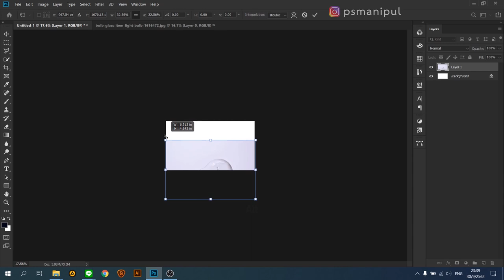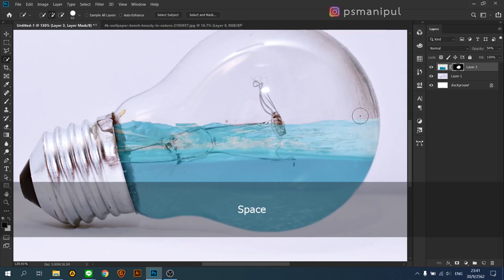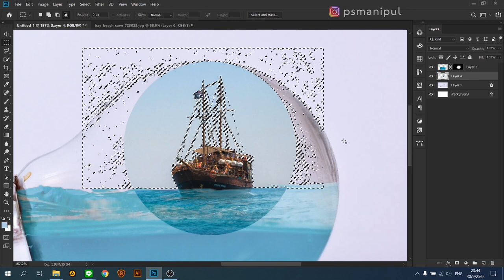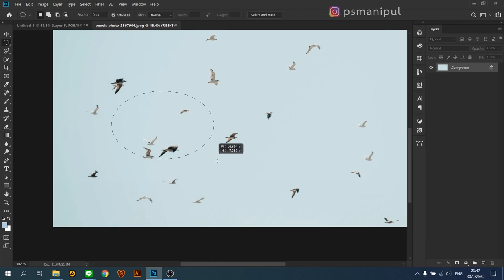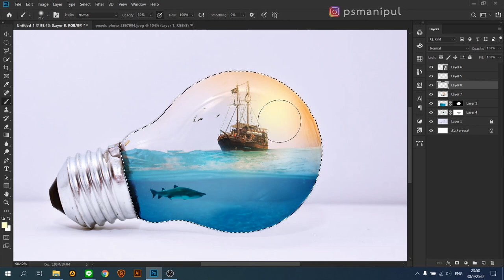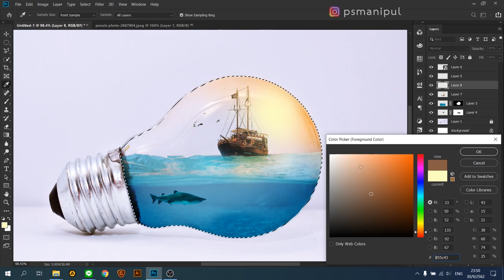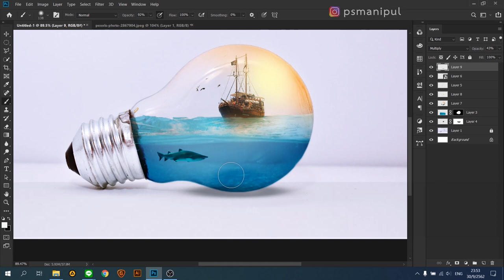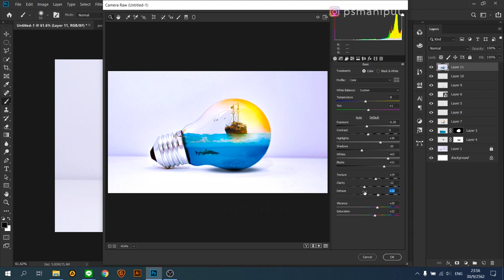Pirate Ship inside the Bulb | Photoshop Tutorial Manipulation Workflow